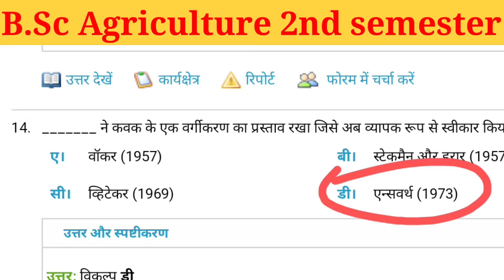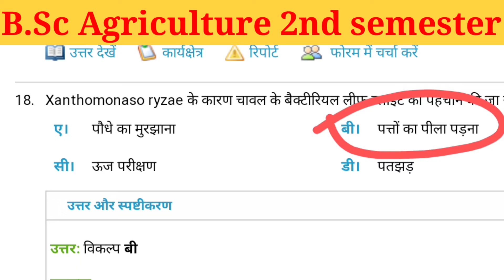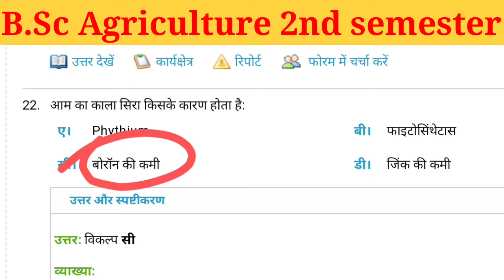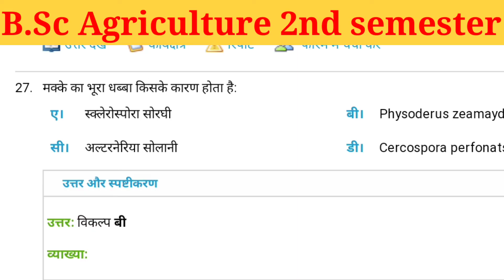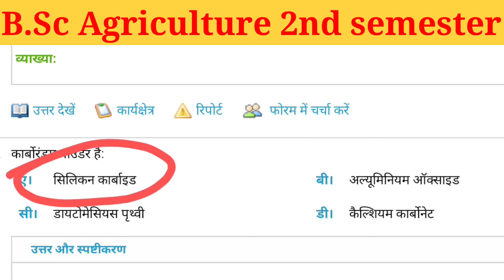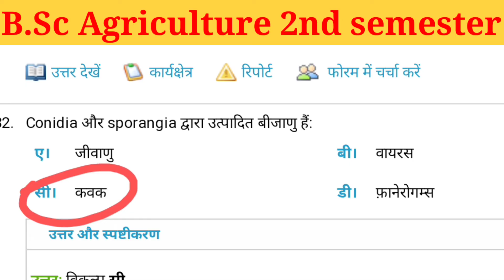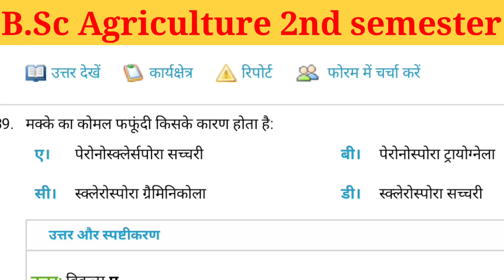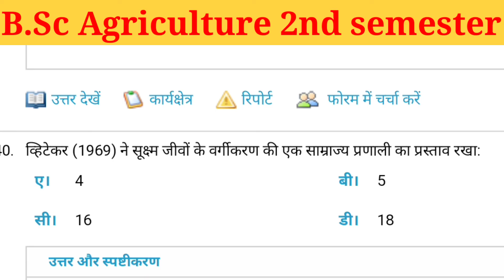fundamentals of plant pathology objective questions । bsc agriculture 2nd semester mcq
bsc agriculture 2nd semester 👉objective questions

Subject - Fundamentals Of Plant Pathology

Don't Forget :-

Some Topics related to channel 👇👇
Agriculture point
bsc agriculture 5th semester objective LLC questions
plant pathology mcq
Agriculture point

1. Agriculture study
2. B.Sc Agriculture
3. B Sc agriculture 1st semester
4. B Sc agriculture 2nd semester
5. B Sc agriculture 3rd semester
6. B.Sc agriculture 4th semester
7. B.Sc agriculture 5th semester
8. B.Sc agriculture 6th semester
9. B.Sc agriculture 7th semester
10. B.Sc agriculture 8th semester
11. Privious year Question Pepar
12. Old Paper solution
13. Important question
14. Objective type questions
15. MCQ
16. Up Board questions paper solution
17.Up board exam MCQ question ❓
18. B.A objective questions